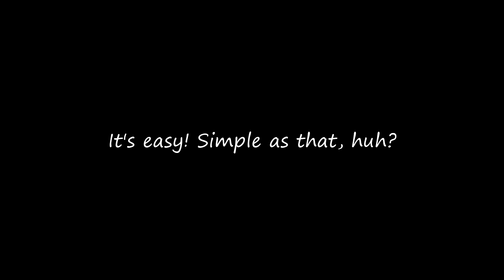How to make your own wish video game cartoons idea